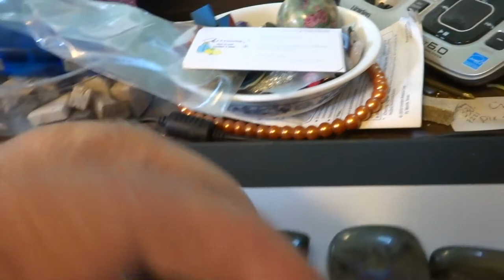Labradorite cabs for sale 7/15/21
$5 each, smallest one is $3